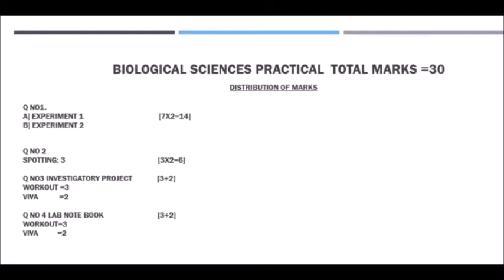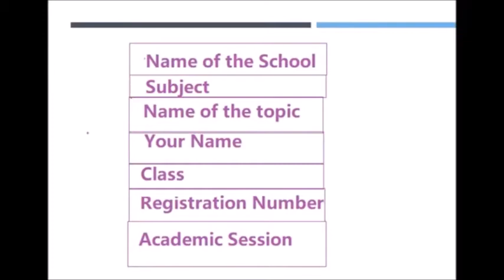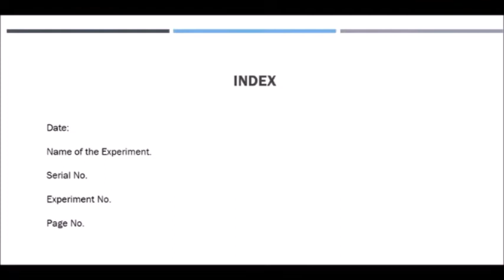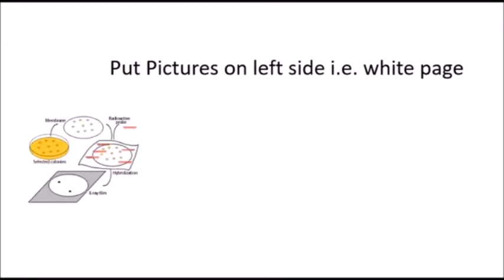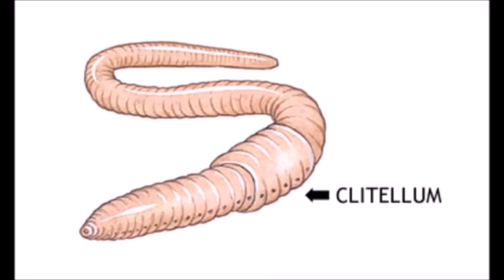How to make a good lab note book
A good lab note book is a must for practical classes.
Here this video is made for class XI and XII boys.